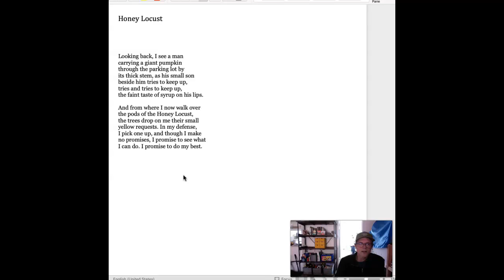Day 5: Poem-A-Day; Honey Locust